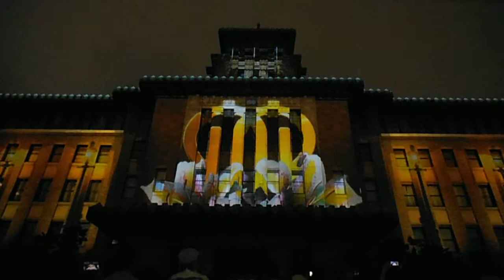DSCF4042神奈川県庁20150814プロジェクションマッピング2回目